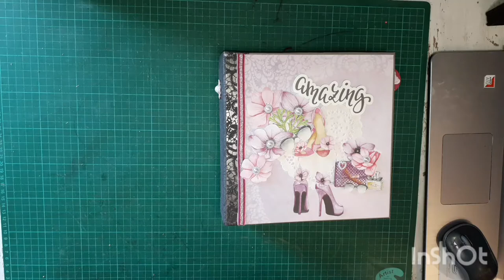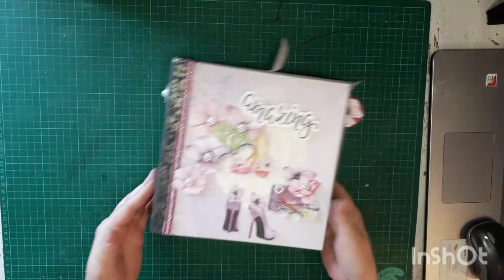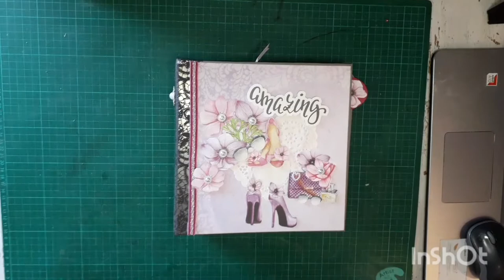Album Amazing papiers de Fdeco pour une centaine de photos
! CLIQUEZ SUR '""PLUS""" IL Y A DES TAS D'INFOS !

N'hésitez pas si vous avez des questions ou des remarques à me laisser un petit mot, même si c'est pour me dire que quelque chose ne va pas​

Merci et si vous mettez le pouce en bas, dites moi pourquoi, ça m'aidera, merci

Pas de tuto pour cet album, j'ai fait les pages au fur et à mesure parfois avec des tutos provenant de Dominique
Pour le papier, je ne sais s'il se fait encore mais il y en a des tas d'autres tout aussi jolis sur Fdeco France

Pour cette vidéo, le lien vers Bureau Vallée, pour le papier "grain cuir" utilisé pour la base est

Pour IGRAAL voici mon code parrainage, vous gagnerez en dépensant dans vos boutiques préférées